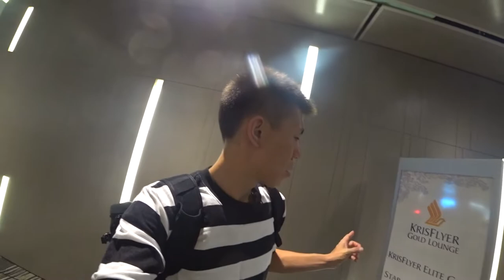【空港ラウンジ・P】チャンギ国際空港ターミナル３ クリスフラーヤーゴールドラウンジ SFCで入れる・プライオリティーで入れるラウンジ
チャンギ国際空港ターミナル・３　クリスフラーヤーゴールドラウンジ　SFCで入れる、プライオリティーパスでも入れるラウンジとなっています。プライオリティーパスの場合３時間まで利用可能です。

ラウンジ名：クリスフラーヤーゴールドラウンジ
利用日：８月２９日
保有ステータス：ANAプラチナステータス
プライオリティーパス利用：最大３時間まで
サービス：食事、アルコール、シャワー

＊動画内の情報は２０１９年８月末時点の情報です。

「撮影機材」